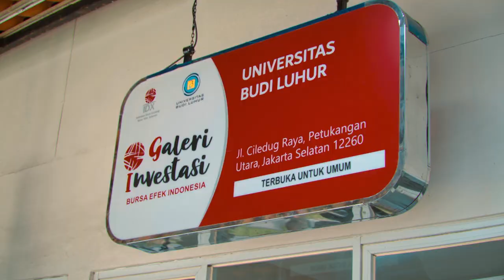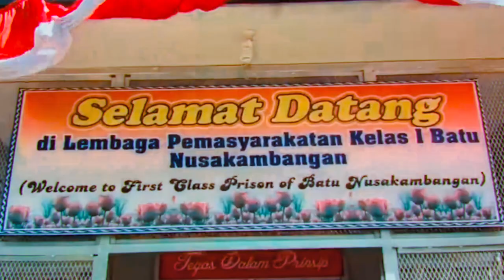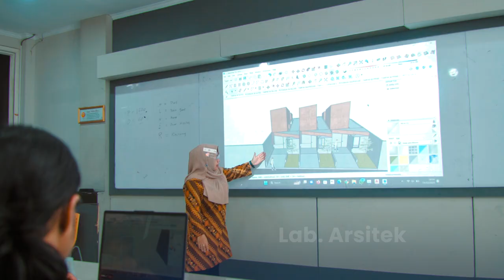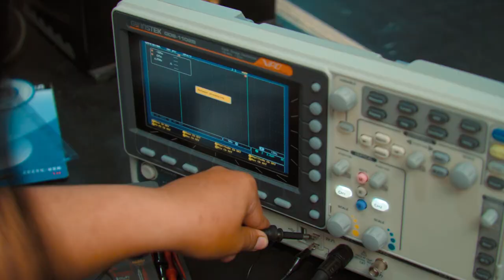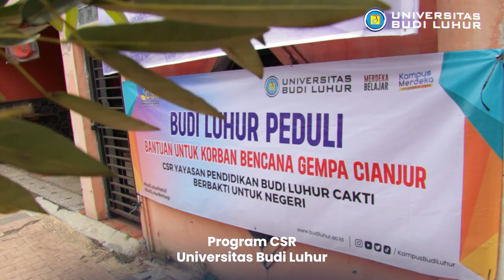Company Profile Universitas Budi Luhur 2024 (Indonesia Version)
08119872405 (info PMB kelas Karyawan )